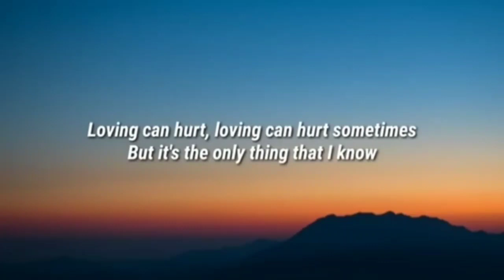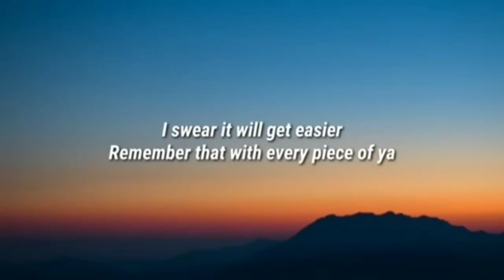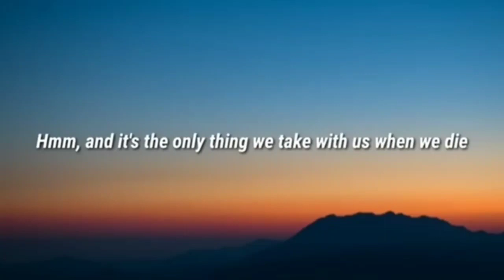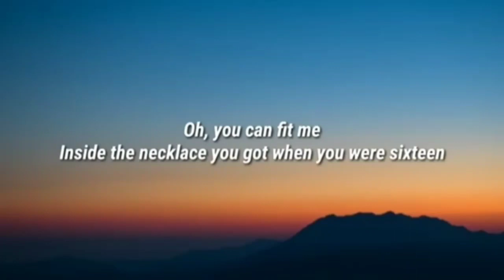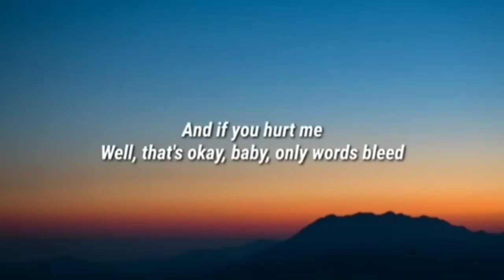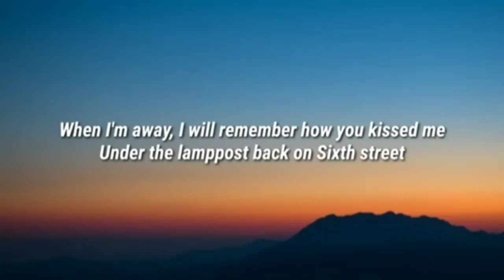Ed Sheeran - Photograph (Lyrics)